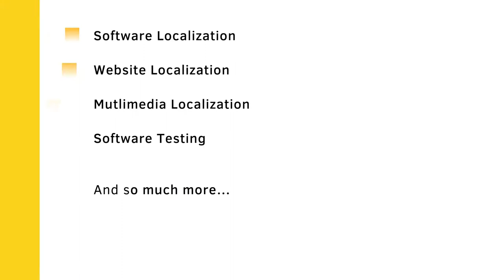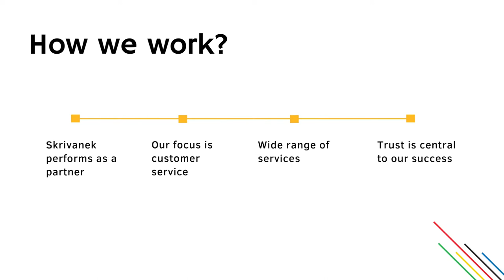Skrivanek - your Global Partner for Language Services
We translate and interpret in 80 languages covering 96 specializations, including over 200 language combinations. For over 25 years businesses large and small have relied on us to deliver quality work tailored to their needs.